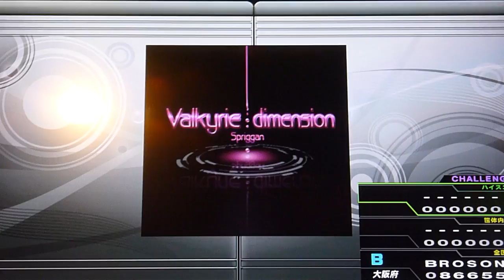KAZE Valkyrie Dimension Challenge LV 19 first attempt